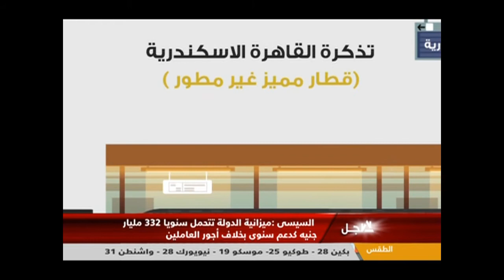حقائق متعرفهاش عن قطارات السكة الحديد